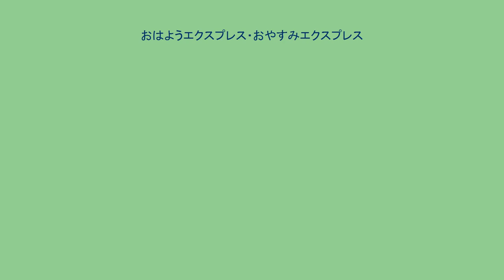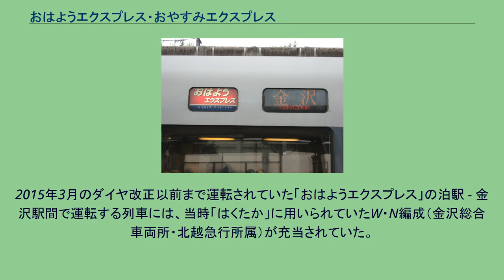おはようエクスプレス・おやすみエクスプレス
おはようエクスプレス・おやすみエクスプレスは西日本旅客鉄道（JR西日本）が北陸本線敦賀駅 - 金沢駅間で運行する特別急行列車（特急）である。
主に北陸本線沿線の通勤客を想定して設定されている列車であり、かつては金沢駅以東や七尾線でも運転されていた。
特急「サンダーバード」・「はくたか」の間合い運用として、「おはようエクスプレス」が2001年10月から福井駅 → 金沢駅間で運転を開始して以降、北陸地区での運転が拡大されていた。
平日の早朝・夜間に運行されるホームライナー的な性格の通勤列車である。
最盛期には福井駅・泊駅・七尾駅の3駅をそれぞれ始発とする金沢行き「おはようライナー」が運転されていた。
この列車の運転開始以前には485系電車による快速列車や急行「能登路」が運行されていた。
2010年（平成22年）3月13日のダイヤ改正で七尾線の「おはようエクスプレス」が廃止され（前日の3月12日に運行終了）、和倉温泉駅発の「サンダーバード」の発車時刻を早めることで代替されている。
2015年（平成27年）3月14日に北陸新幹線長野駅 - 金沢駅間が開業した際のダイヤ改正で、金沢駅 - 富山駅・泊駅間を運行していた「おはようエクスプレス」が廃止され（前日の3月13日に運行終了）、金沢駅 - 福井駅間のみの運転となった。
また、金沢駅 - 富山駅 - 泊駅間についてはIRいしかわ鉄道・あいの風とやま鉄道による全車指定席の「あいの風ライナー」で代替される。
2019年（平成31年）3月16日のダイヤ改正で「おはようエクスプレス」「おやすみエクスプレス」の運転区間を敦賀駅まで拡大し、3月18日より運転を開始した。
列車名を表す表示幕と行先表示器 2019年3月16日現在の運行概況は次の通り。
「おはようエクスプレス」は敦賀発金沢行きが朝のラッシュ時に1本、「おやすみエクスプレス」は北陸本線金沢発敦賀行きが夜に1本運転されている。
いずれの列車も土曜日・日曜日・祝日、年末年始は運休する。
敦賀駅 - 武生駅 - 鯖江駅 - 福井駅 - 芦原温泉駅 - 大聖寺駅 - 加賀温泉駅 - 小松駅 - 金沢駅 なお、七尾線や金沢駅以東の北陸本線で運転されていた当時の停車駅はそれぞれ以下の通りであった。
2016年3月のダイヤ改正以降は金沢総合車両所に所属する681系電車または683系電車の付属編成3両が充当されている。
全車普通車自由席で、指定席やグリーン車は連結されていない。
なお、2016年3月のダイヤ改正までは吹田総合車両所京都支所に所属する681系電車または683系電車の付属編成3両が充当されていた。
2015年3月のダイヤ改正以前まで運転されていた「おはようエクスプレス」の泊駅 - 金沢駅間で運転する列車には、当時「はくたか」に用いられていたW・N編成（金沢総合車両所・北越急行所属）が充当されていた。